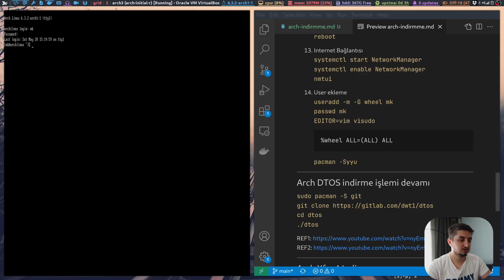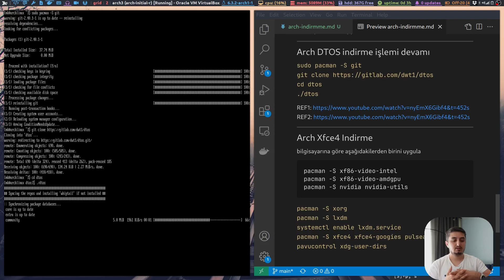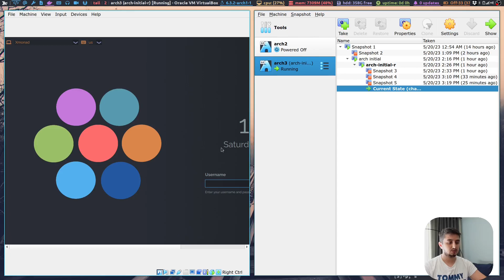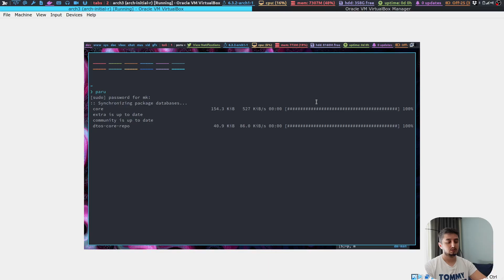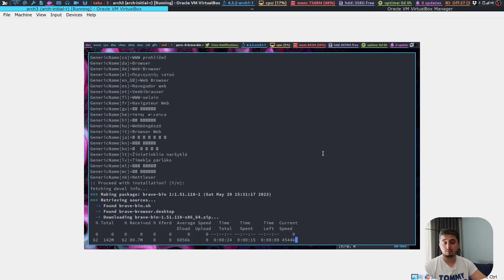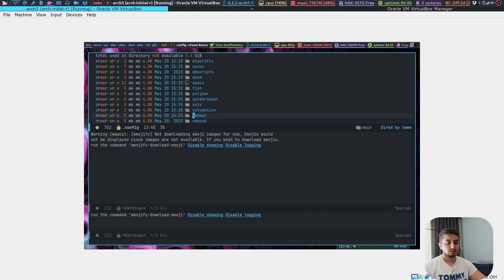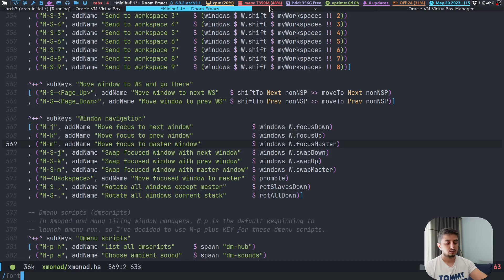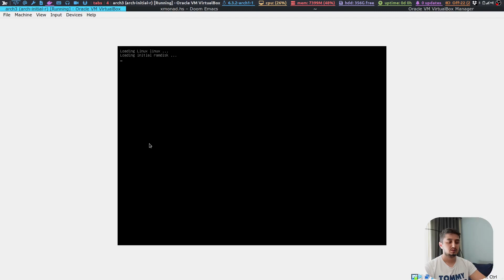Arch Kurulum Part 3 | DTOS Kurulumu (Xmonad)